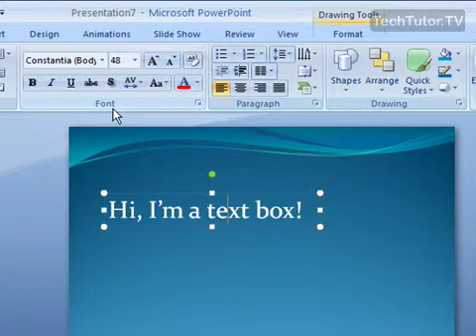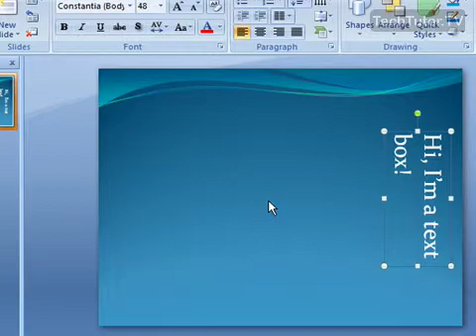Change the Direction of Text in PowerPoint 2007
See a higher quality video on TechTutor.TV! The direction that text flows in a Microsoft PowerPoint 2007 presentation can easily be changed to give a whole new look to your presentation. In this video tutorial, you will learn how to change the direction of text in PowerPoint 2007. See higher quality tutorials all for FREE